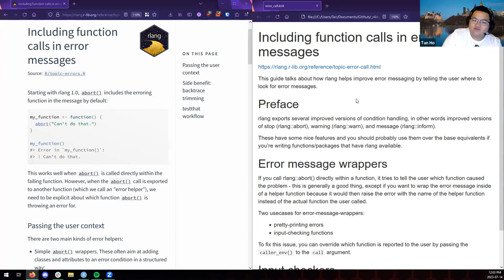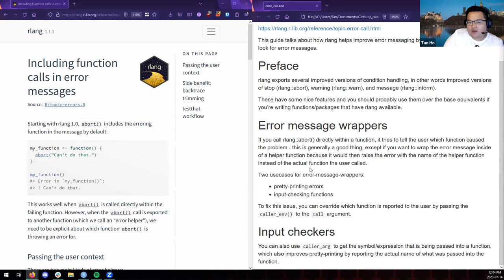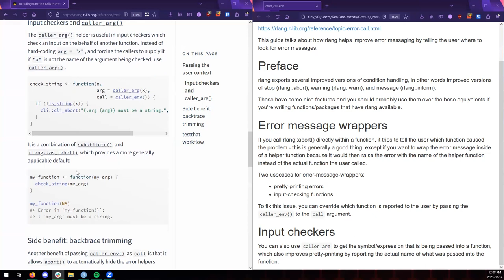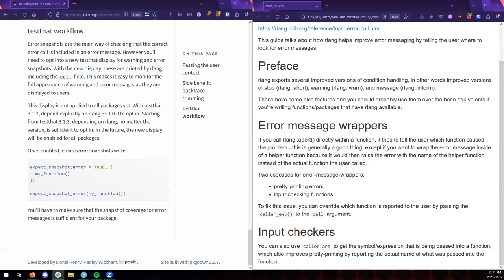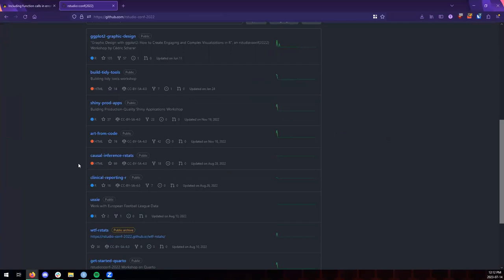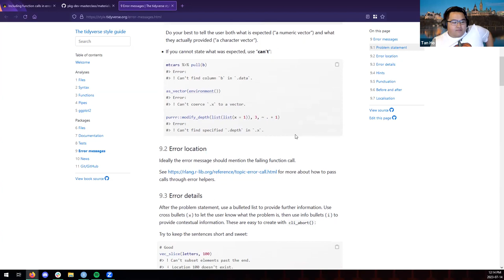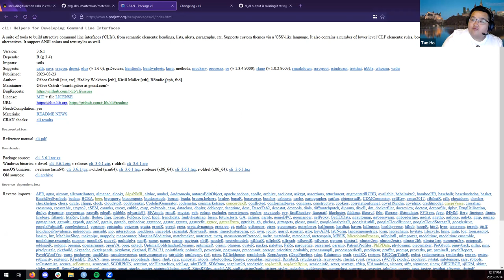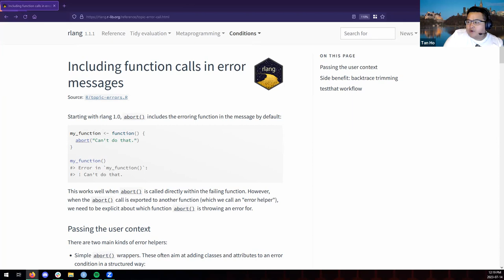rlang docs: Including function calls in error messages (rlang01)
Tan Ho leads a discussion of "Including function calls in error messages" from the {rlang} package documentation. This meeting took place on 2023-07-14, with the R4DS rlang Book Club. Cohort 01